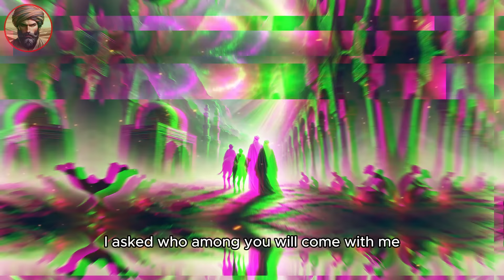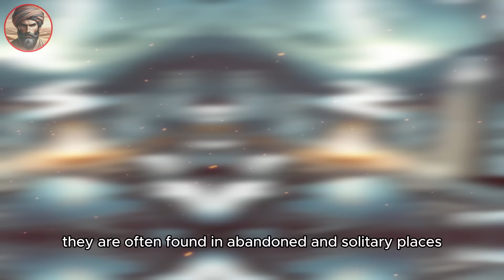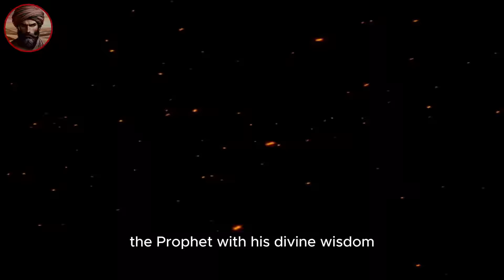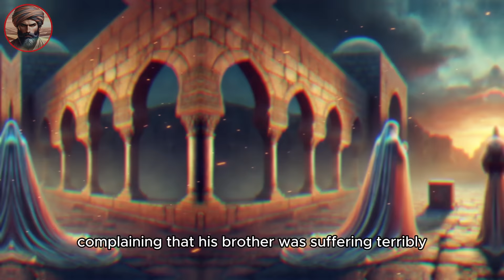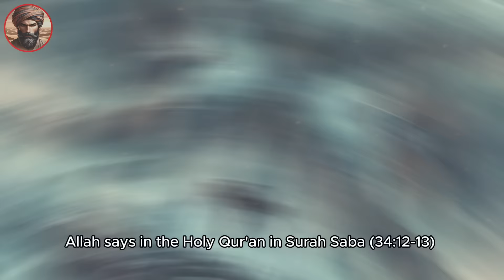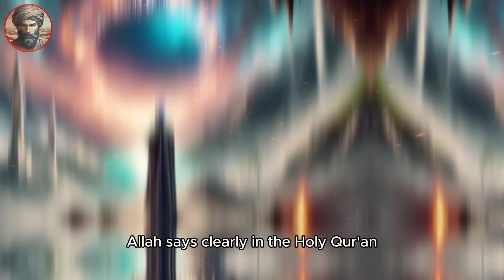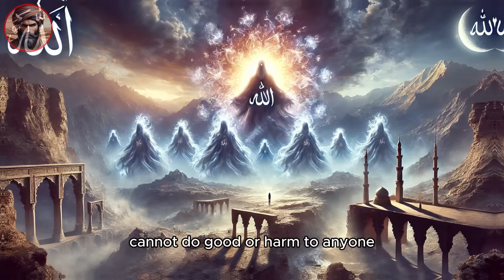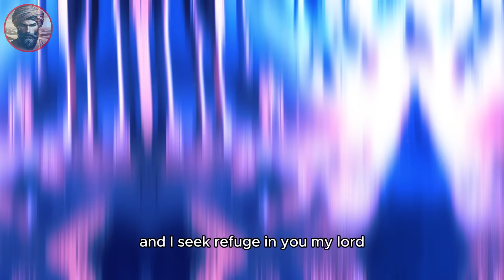The TERRIFYING LIFE of the JINNS as Described by Our PROPHET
👻 Dive into the terrifying world of the Jinns as described by our Prophet. This video uncovers their mysterious existence, hidden powers, and the frightening encounters that reveal their true nature. Prepare to be astounded by the chilling tales and profound lessons embedded in these supernatural stories. 🌑✨

📿 At Faithdeen, we are dedicated to sharing with you the deepest stories and teachings of Islam, narratives that transform lives and Qur'anic principles guiding you towards authentic personal development.🌙

Every story, every teaching, every moment of reflection is designed to accompany you on your path of spiritual and personal growth.

💫 Would you like to delve into the depths of Islam and the teachings of the Quran? 💫

I have created 5 exclusive Ebooks to help you explore the topics you have most requested in greater detail. These resources will assist you in achieving the profound understanding discussed in our videos.

This Ebook provides a comprehensive understanding of the five pillars of Islam, helping you to strengthen your faith and practice your beliefs with clarity and purpose.

Discover the inspiring life of Prophet Muhammad (PBUH) through this detailed Ebook. Learn about his teachings, his character, and how his life serves as a model for Muslims around the world.

Explore the significance and benefits of fasting beyond the holy month of Ramadan. This Ebook offers insights into voluntary fasts and their spiritual, physical, and mental benefits.

Gain wisdom and guidance from the Quran with this Ebook. It covers essential life lessons derived from the holy text, helping you navigate daily challenges with faith and confidence.

Enhance your spiritual journey with this Ebook focused on the art of devotion. Learn various ways to deepen your worship and connection with Allah through practical tips and heartfelt advice.

IMPORTANT: We do not visually represent the faces of Prophet Muhammad, peace be upon him, or other historical figures. Our thumbnails and videos use representative images to illustrate these stories in a creative and respectful way, occasionally incorporating artistic elements or whimsical touches to enrich the visual narrative, always maintaining respect and consideration for different interpretations and sensibilities.